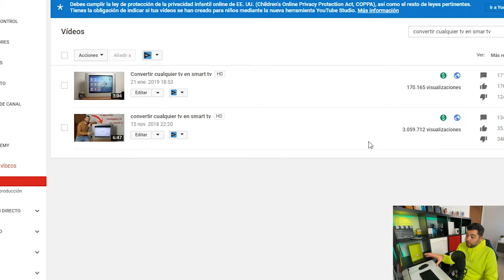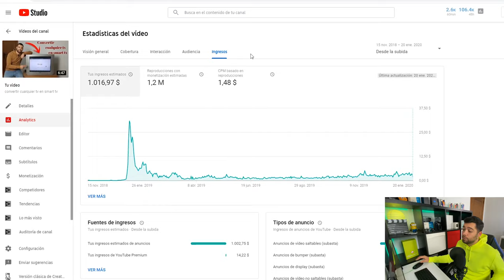Cuanto COBRO en YOUTUBE por 3 MILLONES DE VISITAS en 2020